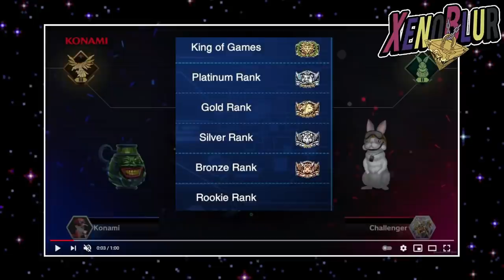Yu-Gi-Oh! MASTER DUEL Detalles que Quizás NO Viste en el Teaser Trailer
Con el nuevo Teaser de Master Duel tenemos un poco mas de detalles del juego pero no fecha de salida

1:00 Rangos
2:28 Versiones Alternas de Monstruos Acompañantes
3:42 Exodia y Dab Rabbit
4:40 Costara Obtener Cartas?